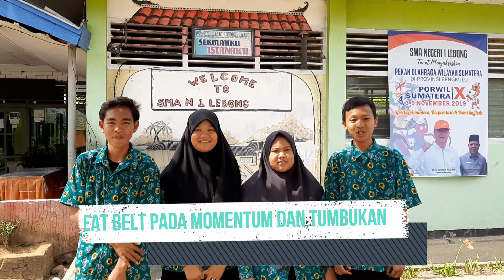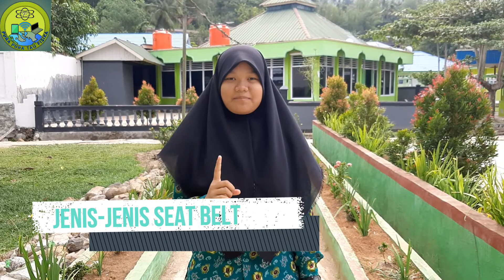Penerapan Impuls Dan Momentum Pada Seat Belt | Apa Kegunaan Seat Belt? | Materi Fisika Kelas 10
Video Materi Pembelajaran Fisika kali ini, kita akan
membahas materi Fisika tentang Konsep Impuls
Dan Momentum , yaitu  khususnya tentang
Penerapan Impuls Dan Momentum Pada Seat Belt
dan Apa Kegunaan Seat Belt? dengan detail.

Semoga Channel Pura-pura Tau Fisika ini dapat
Membuat Belajar Lebih Efektif dan Cerdas sehingga
meningkatkan prestasi belajar kalian ya. Aamiin.

sehingga semakin banyak temanmu yang
bisa mendapatkan manfaat dari Channel ini.
Comment  juga boleh lho...

Judul : Hukum kekekalan Momentum & Pura-pura Tau Fisika